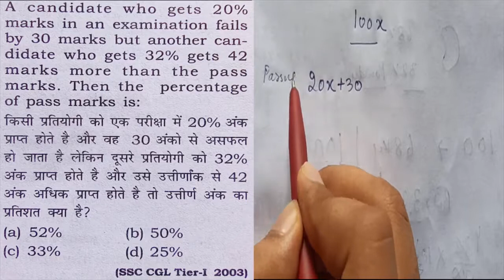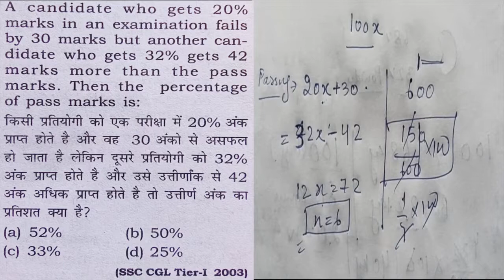a candidate who gets 20% marks in an exam fail by 30 marks but another candidate who ..| ssc past q